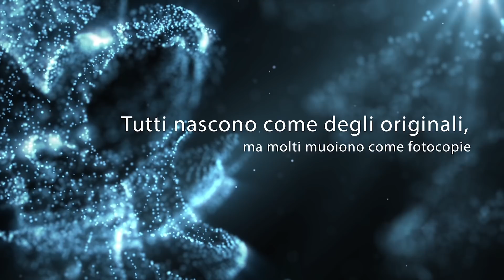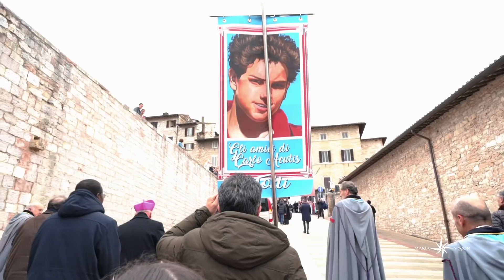Carlo Acutis è con noi!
Carlo Acutis
Preghiera
Venerabile Carlo Acutis